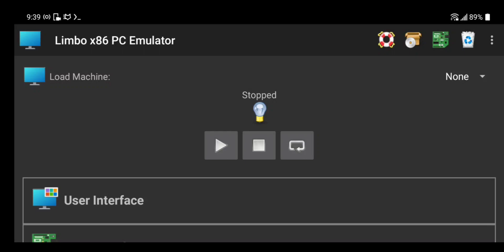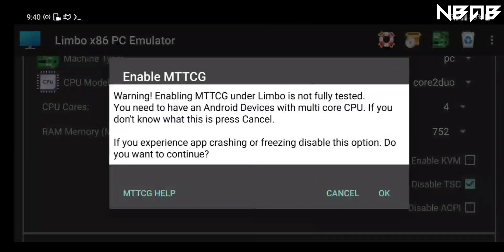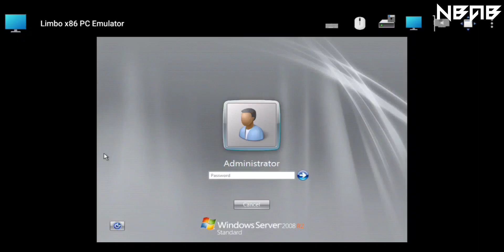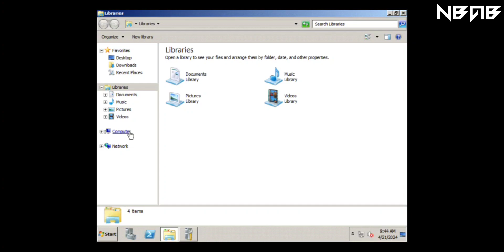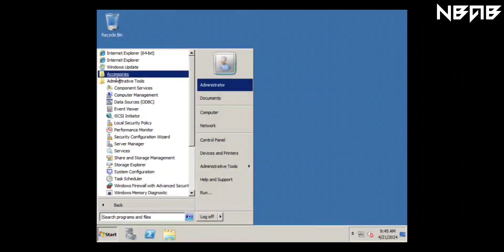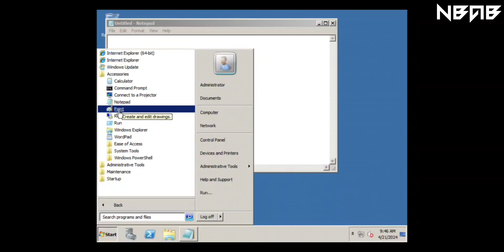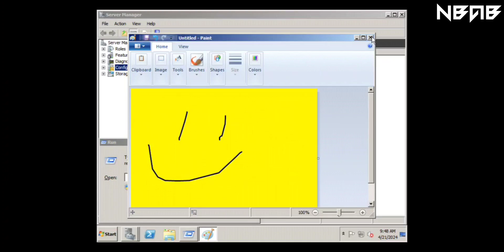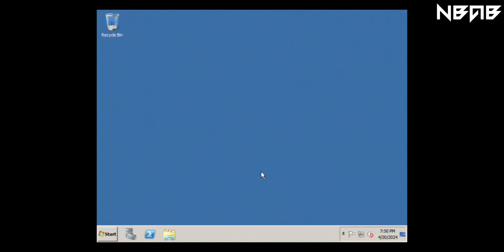Emulate Windows Server 2008 R2 Android phones with Limbo PC Emulator by Zeli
📒 Some other information:

Windows Server 2008 R2, codenamed "Windows Server 7", is the eighth version of the Windows Server operating system produced by Microsoft and released as part of the Windows NT family of operating systems. It was released to manufacturing on July 22, 2009, and became generally available on October 22, 2009, shortly after the completion of Windows 7. It is the successor to Windows Server 2008, which is derived from the Windows Vista codebase, released the previous year, and was succeeded by the Windows 8-based Windows Server 2012.